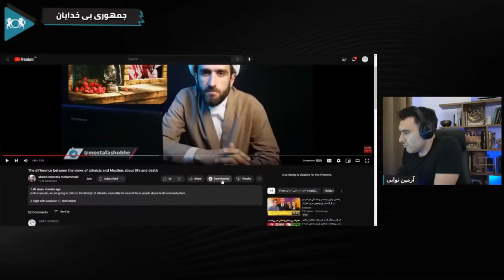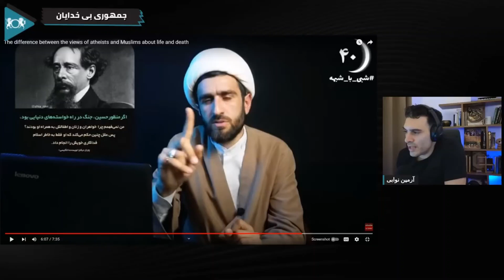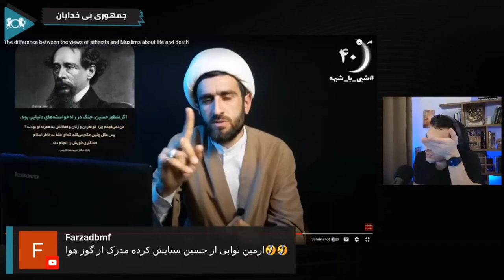ادعاهای چرت یک آخوند درباره خودخواه بودن آتئیست ها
اینو حتما ببینید. این آخوند ادعا میکنه که آتئیست ها خود خواهند. او به عنوان نمونه، یک سریال را می‌آورد و می‌گوید در این سریال افراد برای حفظ منافع شخصی خود، حاضر به کشتن دیگران هستند.این آخوند میگه که کسانی که خدایی را نمی‌پذیرند نمی‌توانند شهید و یا فداکار باشند چرا که باورهای آن‌ها این اجازه را به آن‌ها نمی‌دهد.  ما نشون بدین که بی خدایان می‌توانند فداکار باشند، در حالی که ممکن است مسلمانان بر اساس باورهای خود نتوانند این کار را انجام دهند.